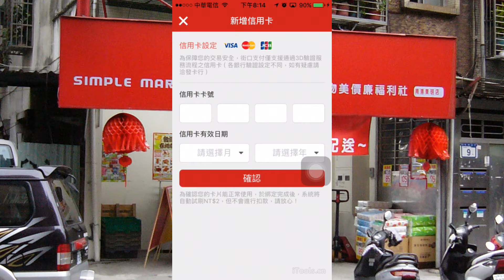【小資理財三分鐘】如何在美廉社消費賺最多 | 街口支付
自從Apple Pay進入台灣後，台灣行動支付這塊市場突然間就熱絡起來，而街口支付不同於Apple Pay屬於自由度較高的行動支付，是目前唯一一家可以綁定任何一間信用卡，也是目前通路最廣行動支付。

行動支付從Apple Pay進入台灣後才開始發展快速，可是自己使用次數還是少少的，雖然手機明明有綁定確沒再使用，我想最主要的吸引力不夠大所以才沒特意去使用，但這次在美廉社看到只要使用街口支付，只要消費滿$200即可立即折$30、滿$300立即折$50，這對於一個精打細算的小資族是不容許錯過。

使用街口支付還有哪些優惠可以到他們官網查看

【Apple Pay使用教學】如何第一次設定就輕易上手 | How to set up easy for the first time

【小資理財術】四招省錢購物方法讓你買到最便宜